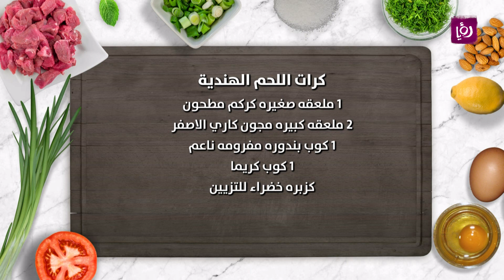كرات اللحمة الهندية - هانية عنبتاوي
هانيه عنبتاوي تحضر خلال مطبخ رؤيا كرات اللحمة الهندية.